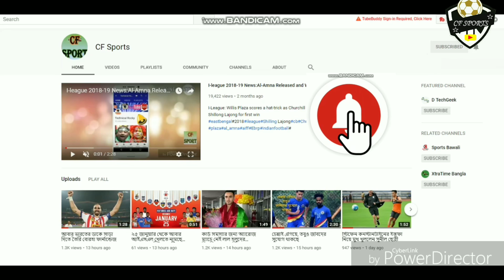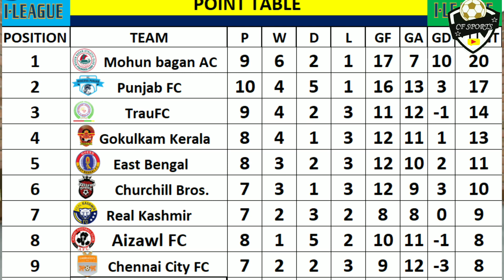I-League 2019-20: Chennai City FC vs Mohun Bagan - TV channel, stream, kick-off time & match preview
Voice-Prabir kundu

Edit-Subhojit Sarkar